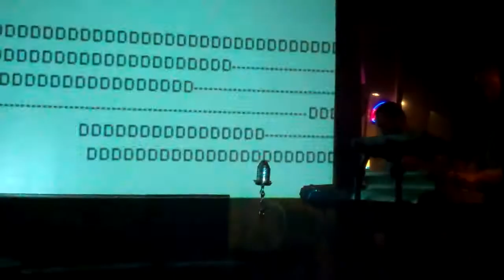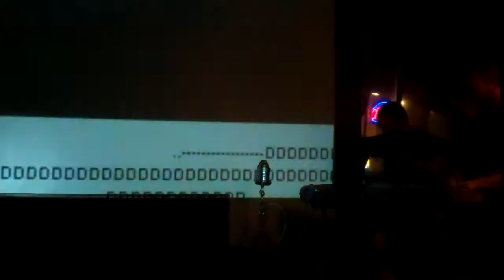Synth Sircus: ██▓▓▒▒░░ SYNTHFUNK @ Fig Cafe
If it good to ya it got to be good for ya.

October 17th, 2011 - Fig Cafe & Hookah Lounge, Jenkintown PA